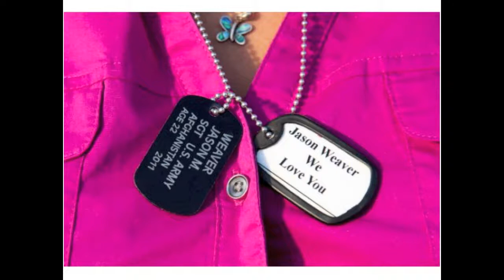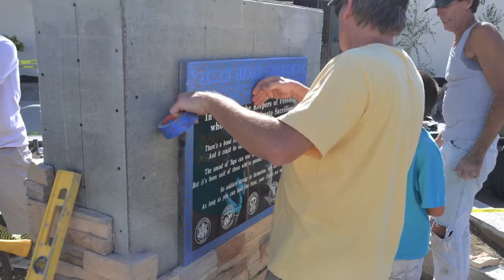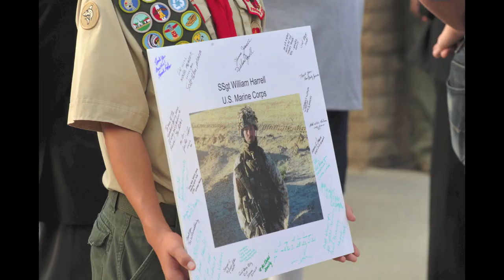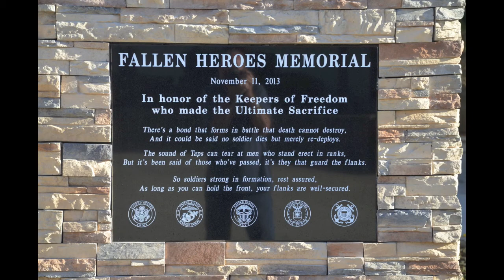Fallen Hero Memorial Year 1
A year ago Andrew unveiled his eagle scout project. 'The Fallen Heroes Memorial' to honor three alumni from his high school that died in recent military conflicts: SSGT William Harrell, CPL Claudio Patino and SGT Jason Weaver. The purpose of the project was to build a Memorial that students for generations to come would know that young men and women have given up their lives to so they can enjoy freedoms that are taken for granted...and that their own student body has fought for those freedoms.

The memorial is built on the school campus in front of the history building and is surrounded by students on a daily basis. Teachers bring their classes to the memorial and talk about the meaning and purpose...and about the men that were once students that fought for all of us.

This video puts his project into perspective: it was a community based event that involved scouts, students, companies, the school district and local school staff/leadership. It is a Memorial that serves the school on a daily basis and stands as a permanent reminder to the school's 3 Fallen Heroes.

El Dorado High School will be hosting its 2nd Annual Veterans Day event on Tuesday 11/11/14 at the memorial. It is open to the public. Veterans are invited to participate in roll call during the event. More detailed information will be posted on El Dorado's High School website soon.